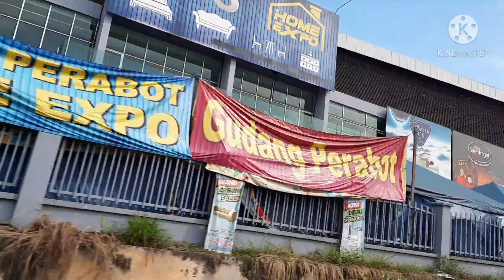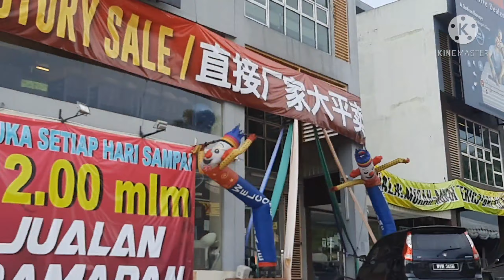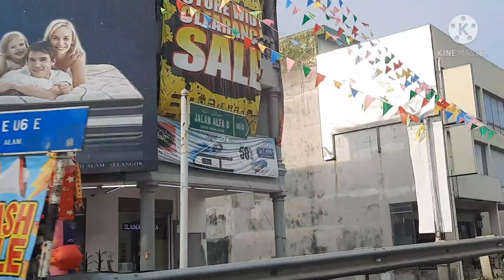malaysia baru subang Aconsave market Vlogs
malaysia subang baruko